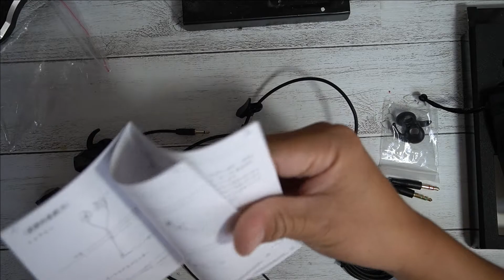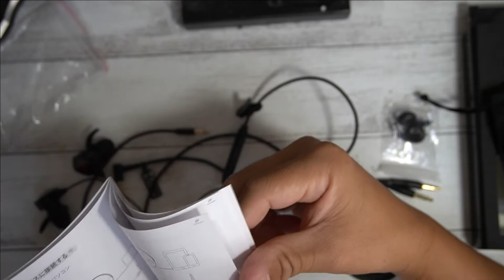VANKYO ゲーミングイヤホン G10 レビュー！【2500円で購入可能 ゲーム実況】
紹介しているゲーミングイヤホンはこちら↓